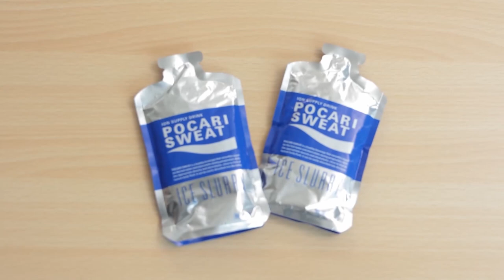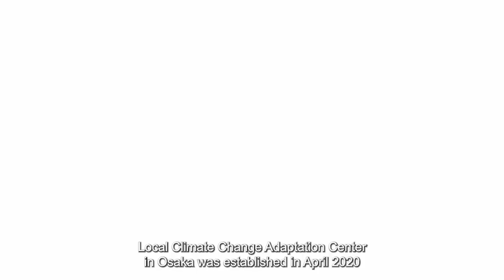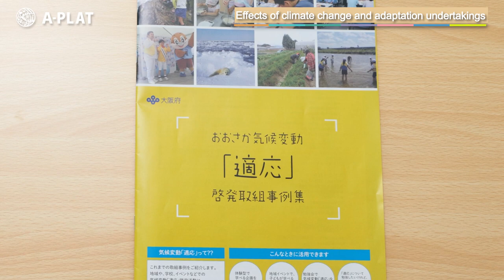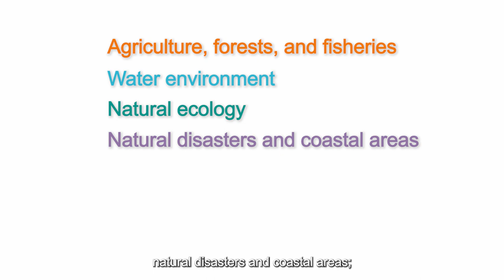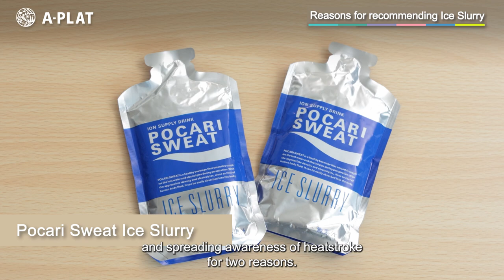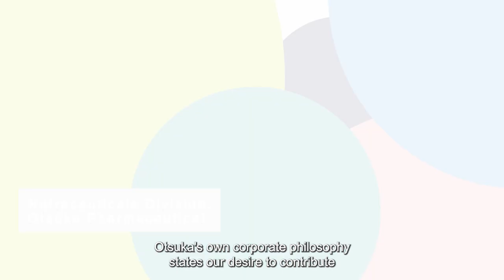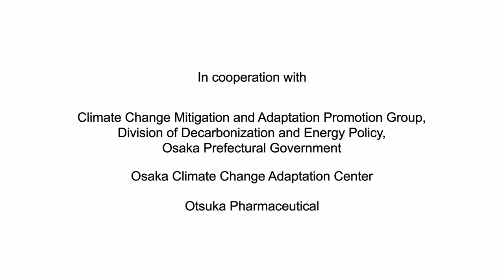【Interview】Osaka Climate Change Action Awards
To interview article